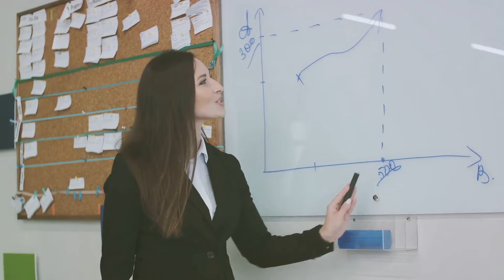Strategic Business Coach Masterclass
You are invited to  Jim Nissing’s free Strategic Business  Masterclass, where you’ll engage with the 5-Step Accelerator System. The system allows you to Craft a clear and compelling vision for your  business success and the  lifestyle you envision your business providing. We will look at upgrading your skills, optimize your environment, work to master you mind and emotions and strategize your actions.